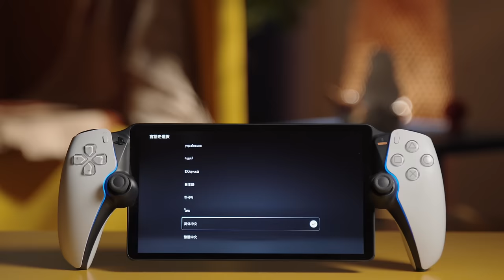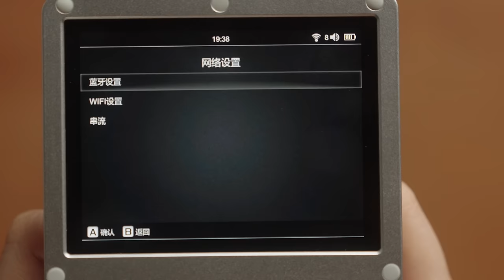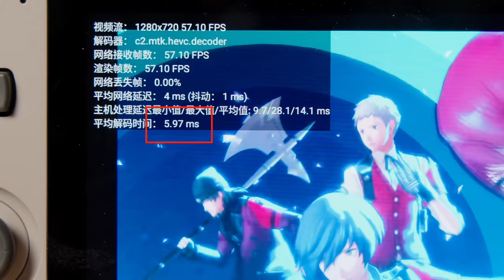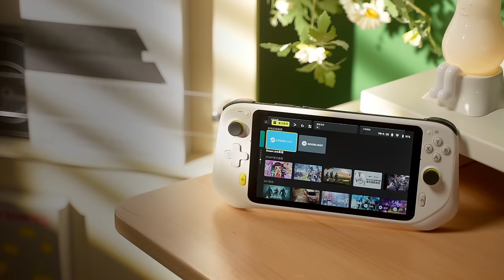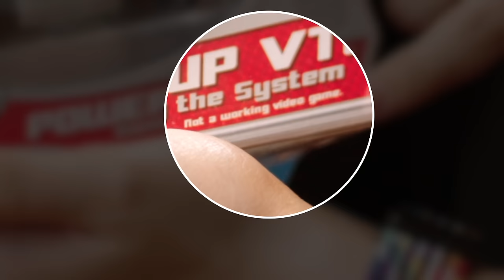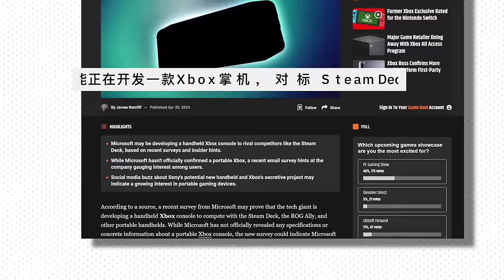¥80-¥8000，一次搞懂市面上最流行的掌机！哪种适合你？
视频里出现的掌机：
Real Gear Robot Power UP VT6 售价80元
mini GB
Nintendo Switch OLED
Steam Deck
ROG Ally
联想 Legion Go
Ayaneo Air
Ayaneo flip ds
壹号游侠 X1
Miyoo Mini
Anbernic RG35XXSP
Retroid Pocket 4 Pro
Ayn 奥丁2
罗技 G-Cloud 云掌机